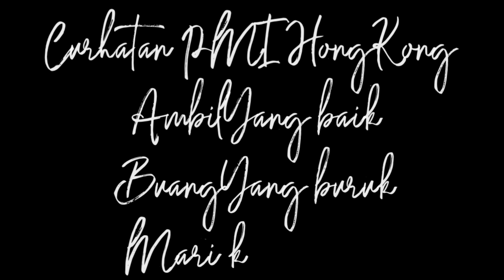Otw Ke Tuen Mun Sambil Dengerin Cerita Galau Teman Seperjuangan ❤️